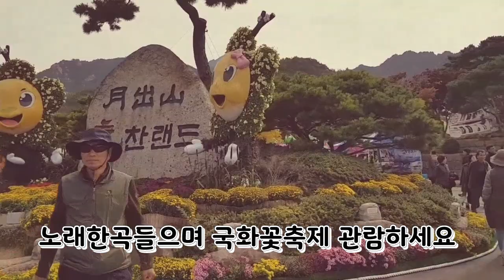영암기찬랜드국화꽃축제Vlog Chrysanthemum Flower Festival Vlog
국화꽃축제에 초대합니다. 노래한곡 들으며 축제 즐기고 가세요
Welcome aboard Chrysanthemum Flower Festival